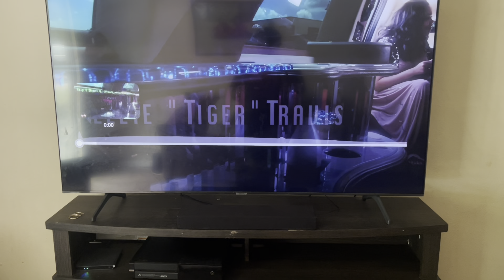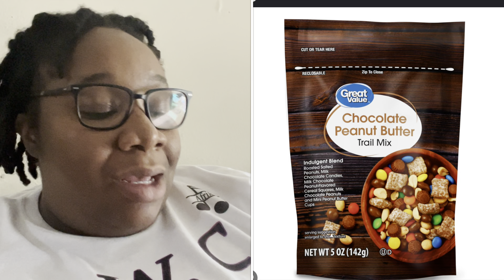Vlog: Cleaning | Going for a Walk | Home for a Couple of Days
Hey, y’all! Welcome to another video! You are watching a few days in my life! I hope that you enjoy.